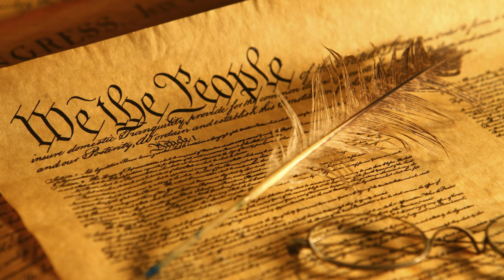021 - Meta Data and the 4th Amendment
In this episode we look at the question of phone meta data and the 4th Amendment. It may not be the conclusion you were looking for, but it is constitutional.